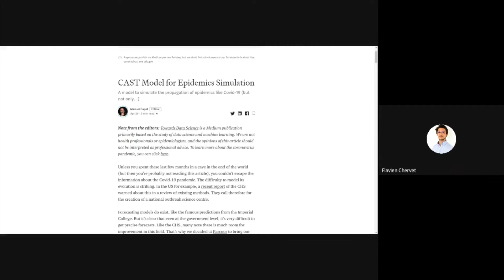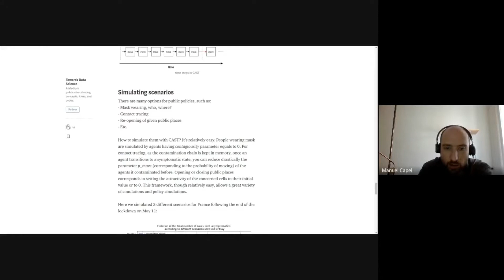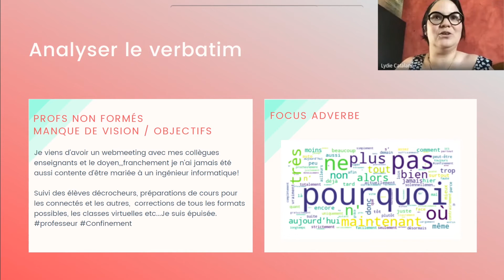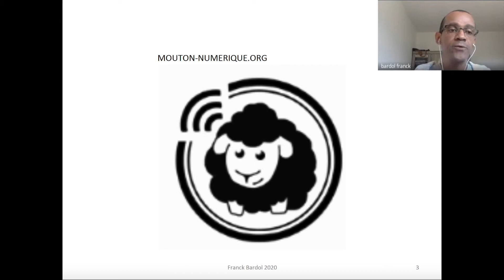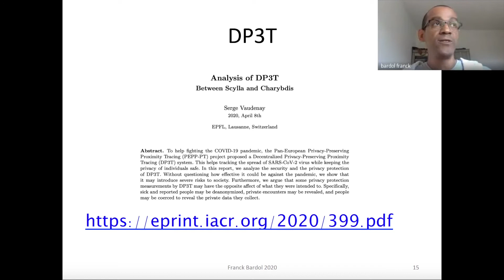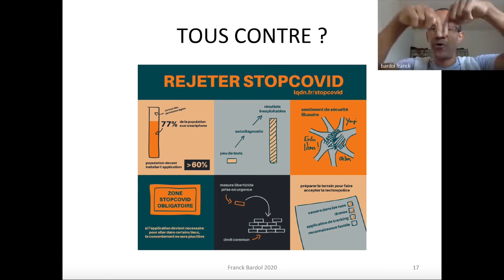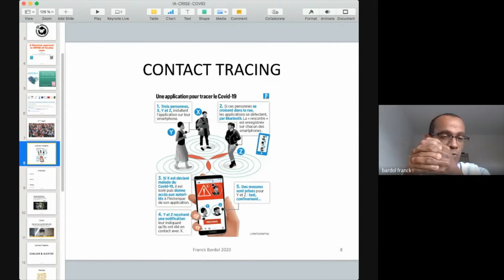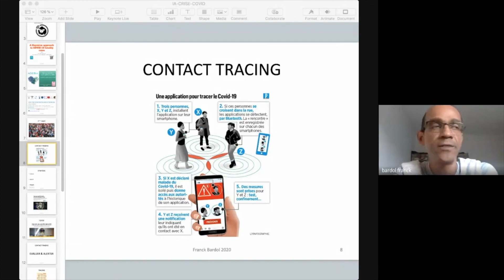Meetup #19 - IA & crise : quels usages dans des temps troublés ?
Pendant la crise sanitaire inédite que nous venons de vivre, l'intelligence artificielle a été largement utilisée, par exemple pour modéliser le développement de l'épidémie, pour prévoir les comportements des masses, ou encore -pour optimiser une logistique de dernière minutes, etc.
Quels usages principaux l'IA a-t-elle eu pendant cette période ? -

Si les succès sont nombreux, ce sont aussi certaines limites de l'IA qui sont mises en lumière par cette crise. Face à trop d'imprévu, les algorithmes prédictifs peuvent-ils encore nous aider ? Tout événement peut-il être sujet à prédiction et modélisation ?

Des questions de société comme des questions algorithmiques profondes sont soulevées par l'imprévisible (ou le prévu non pris en compte) et les crises qui peuvent en découler. Ce meetup 100% digital, premier du genre, sera l'occasion d'en discuter en toute sécurité depuis son canapé.

Au programme : 1h10 de présentation puis 45min d'échanges ouverts.

Interventions :
- Hubert Beroche (étudiant emlyon Business School)
Présentation du projet "AI for Tomorrow".

- Denis Capel (CEO Parcoor)
Covid 19, un état des lieux de "l'outbreak science" (science des éruptions épidémiques)

- Lydie Catalano (Co-fondatrice IA-Marketing)
Coronavirus et Confinement, comment l'opinion mining révèle les changements de comportements et d'usages ?

- Franck Bardol (Adjunct Professor & Deep Learning Instructor)
Contact Tracing pour lutter contre le Covid-19. Efficace ou pas ?